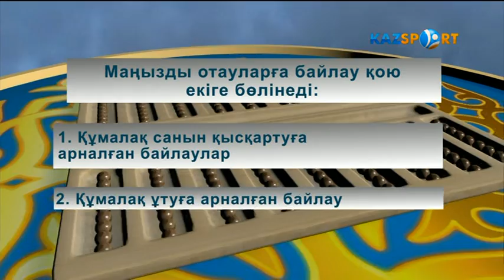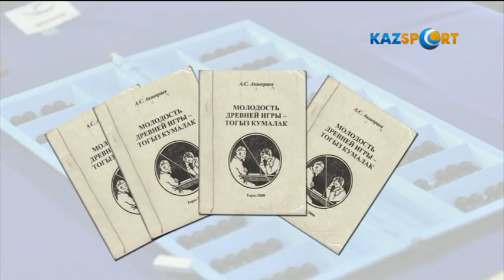Тоғызқұмалақ 14-ші сабақ